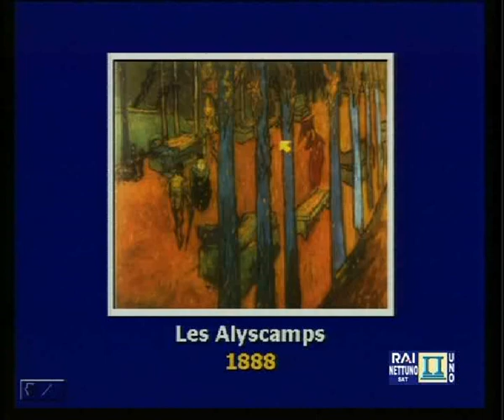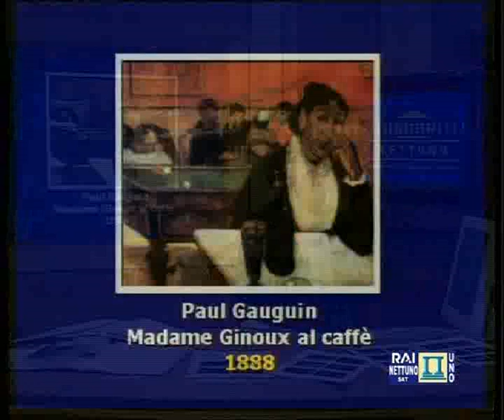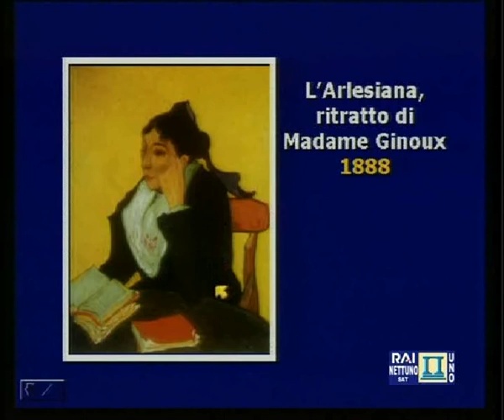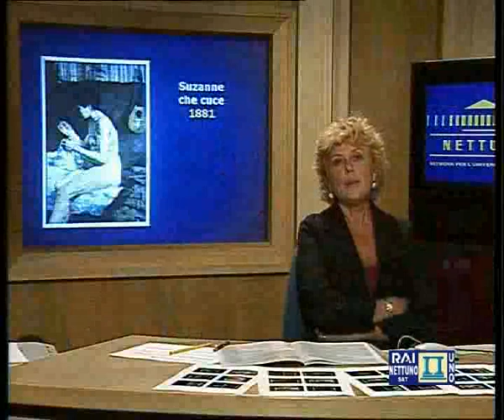Storia dell'arte contemporanea - Vang Gogh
Dal corso di Storia dell'arte contemporanea: Van Gogh.

Prof.ssa Paola Barbara Sega - Università di Bologna